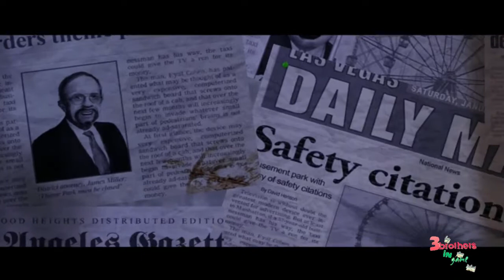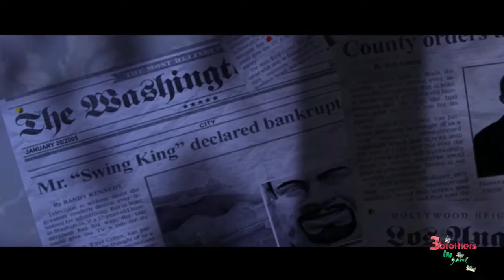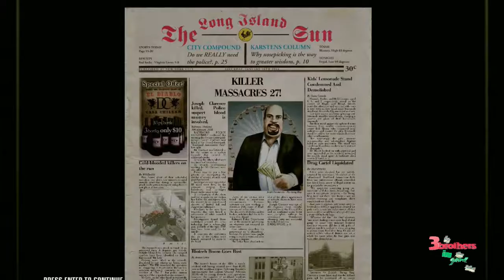Hitman: Blood Money Mission 1 Death Of A Showman